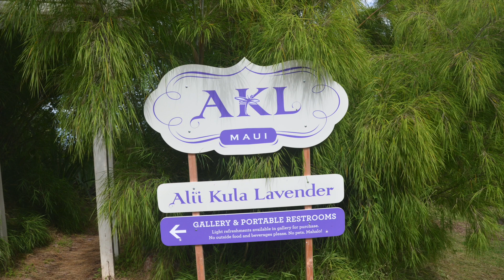Hawaii 2018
This video is about Hawaii 2018